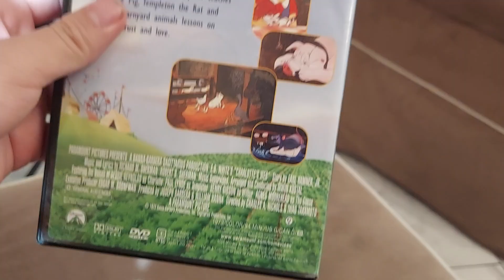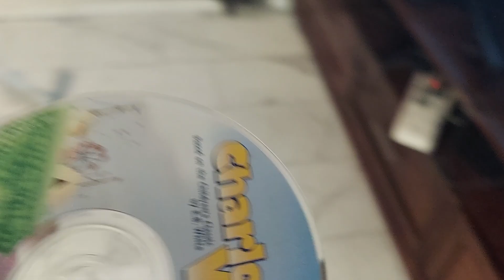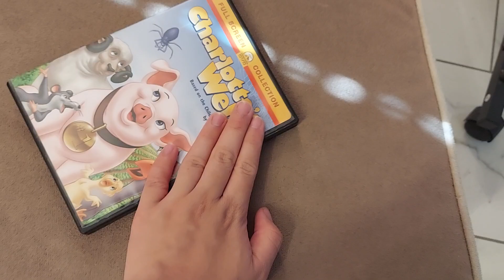Opening to Charlotte's Web (2001) DVD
Same as before, But the MPAA Rating shows up.